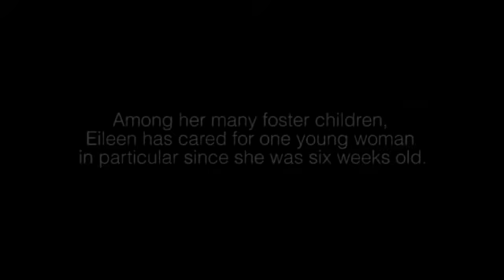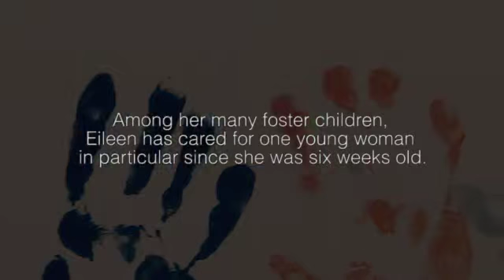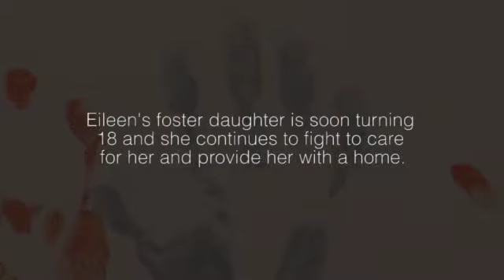Congratulations to Eileen Houben: winner of the 2015 OzChild Elizabeth Tudor Award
Congratulations again to our award winner, Eileen Houben! Eileen has been a foster carer for over 37 years and has made a positive difference in the lives of over 250 children, which is honoured by the OzChild Elizabeth Tudor Award. Thank you again Eileen, we couldn't be more grateful to you.